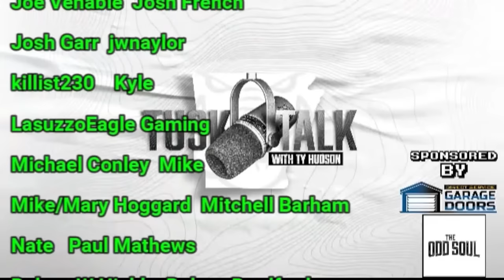Razorbacks Lose To Mississippi State (Complete Sh*t Show)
Need to repair or replace your Garage Door? Give these guys a call! They operate out of NWA and Central Arkansas!

The Odd Soul Bar & Pizzaria  (located on Emma st in Springdale)